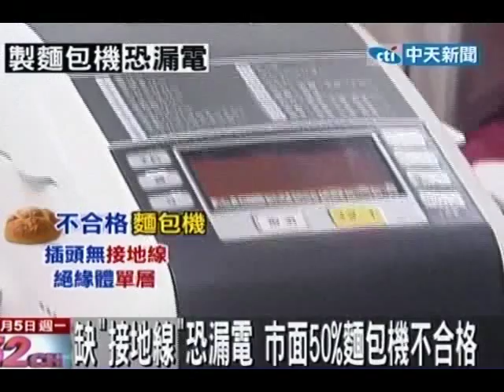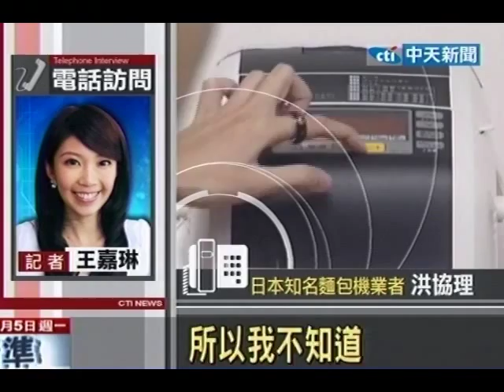日大廠「麵包機」恐漏電 消基會:速改善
中天新聞》這幾年很流行的「麵包機」，一台動輒3千元起跳，最貴甚至要上萬塊。消基會抽檢市面上機器，八台就有四台的「電壓和電源」不合格，不合格率達50%，其中還包括日本大廠精工。但業者說，當初進口這項就是「免檢驗」，現在竟然說不合格，讓他們一頭霧水。